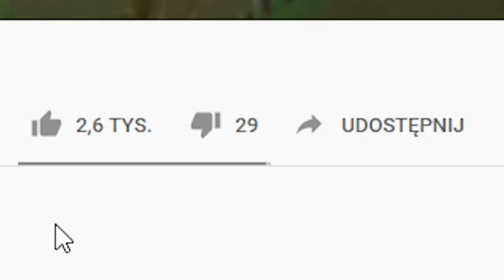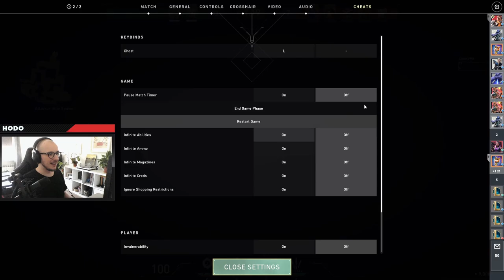CHOWANEGO W VALORANT (Ascent Edition)